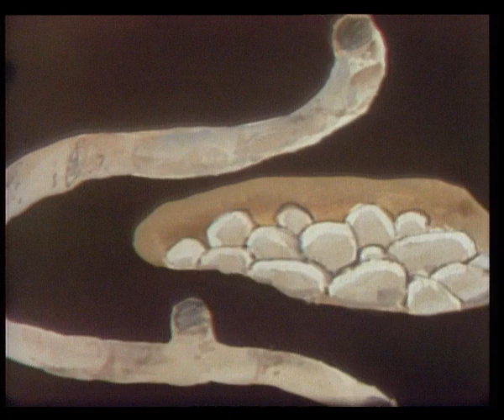Arı Maya bölüm 39